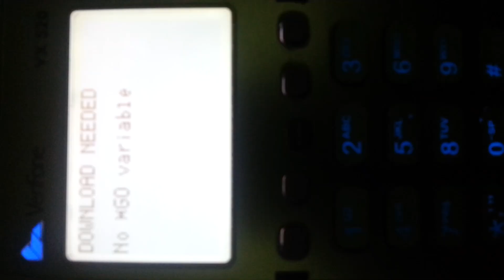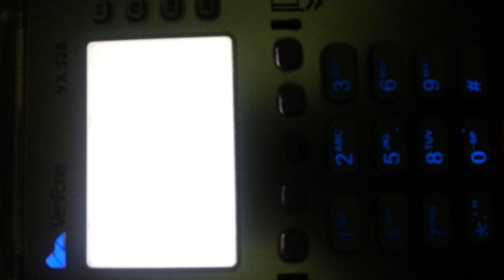VERIFONE POS UNLOCK/RESET DEFAULT PASSWORD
HOW TO UNLOCK/RESET VERIFONE POS TERMINAL WITH PASSWORD RESET SOFTWARE.
pos terminal machine
pos machine
pos system
pos terminal how it works
pos terminal hard reset
pos payment
pos payment system
pos terminal without card
pos payment kya hoti hai
pos pay
pos payment machine
pos paytm machine
credit card
credit card pos machine
credit card pos transaction
credit card processing
credit card machine hot to use
scheme card
card swipe machine
card terminal
card payment process